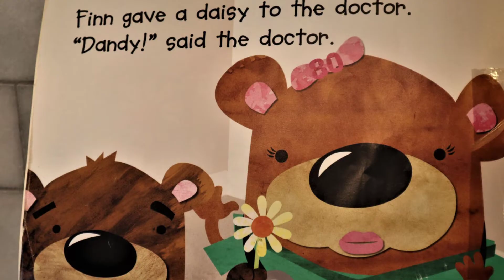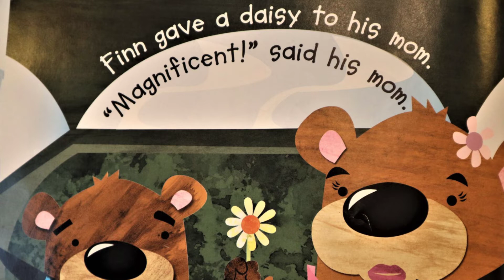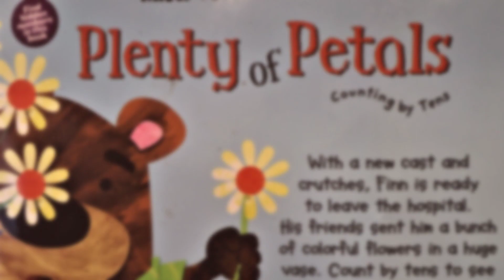Plenty of Petals Counting by Tens - (Read Aloud)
"Plenty of Petals" is written by Michael Dahl and Illustrated by Zachary Trover. This lovely book is counting by tens in reverse. Finn the Bear is leaving the hospital after he breaks his leg skateboarding in the house. He is leaving with ten daisies in a vase. Each of the daisies has ten petals. Finn gives flowers to people he meets and one by one he has ten less petals in the vase.

This book is no longer in print, however you can find a used copy on any used bookstore online. Thank you for taking the time to read with me today.